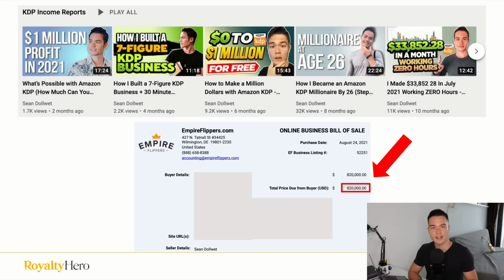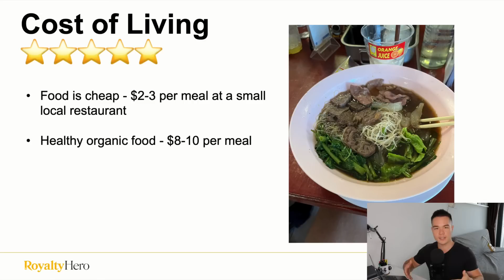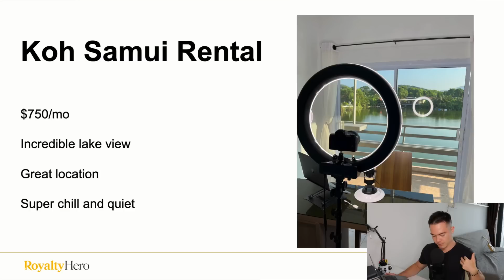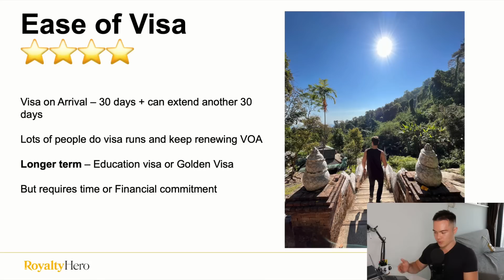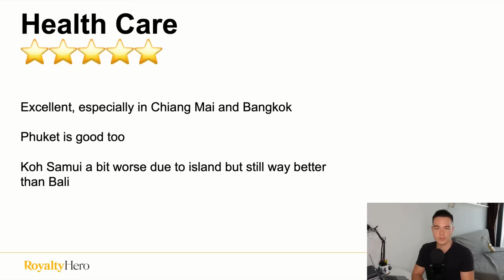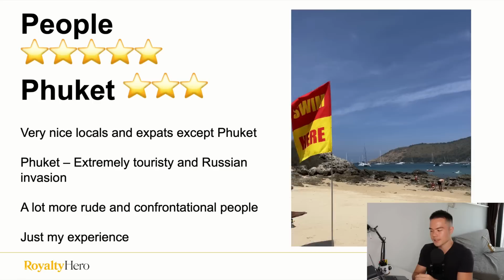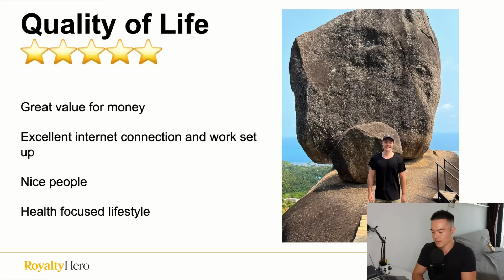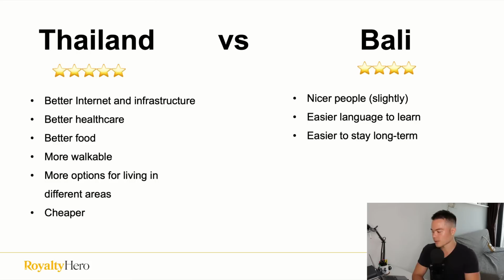Living in Thailand as a Digital Nomad - My HONEST Thoughts After 5 Months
🔧 Recommended Tools 🔧

I share with you exactly what I did to create a six-figure passive income business and become a self-made millionaire at age 26.